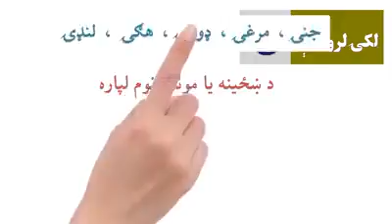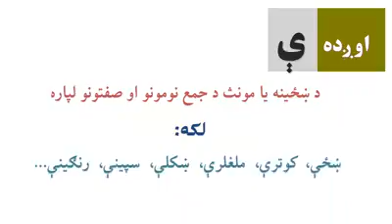13110029 1720847811527202 634587860 n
Pashto language